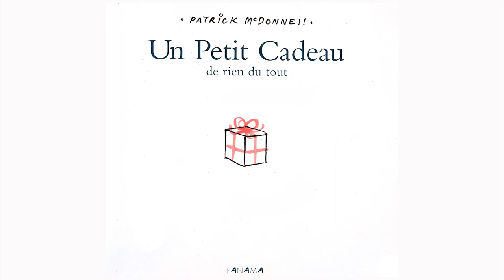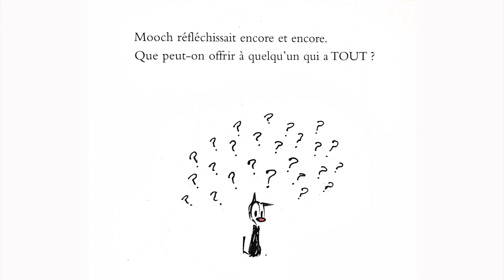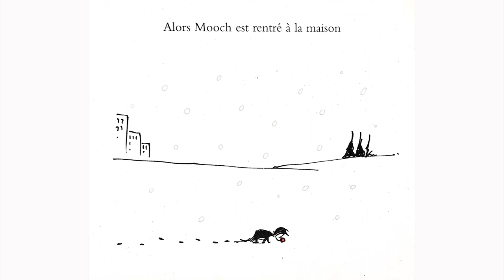Page à pages : Un petit cadeau de rien du tout, de Patrick McDonnell aux éditions du Panama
Un petit joyau de la littérature de jeunesse. Quel est le meilleur cadeau à offrir à son meilleur ami ? Un ouvrage minimaliste qui saura toucher chacun d’entre nous, et nous interroger. Un grand merci à Patrick McDonnell.